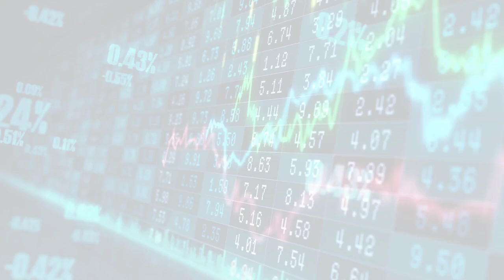MarketWatchLists: RealEstate Update for Monday, September 25, 2023, 17:05 EST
About:
MarketWatchLists is a service provided by Praefidi.